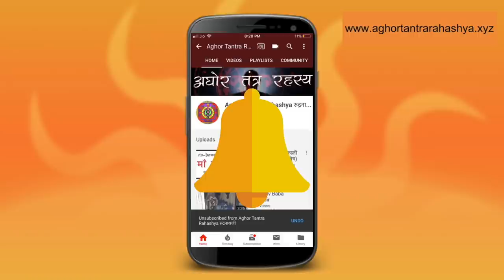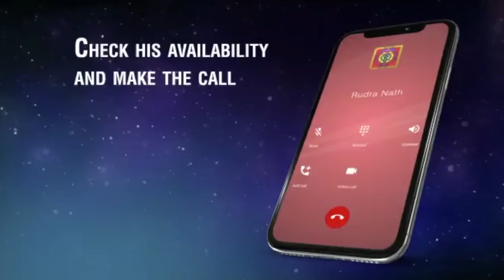५ दिन में भैरव कृपा प्राप्त करें मार्तंड साधना से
काल भैरव से लोग डरते हैं, लेकिन इस काल खंड में इनसे ज़्यादा दयालु देवता कोई नहि है। भैरव जी के तरीयक्षर मंत्र से प्रसन्न करें।
Alakh Aadesh!